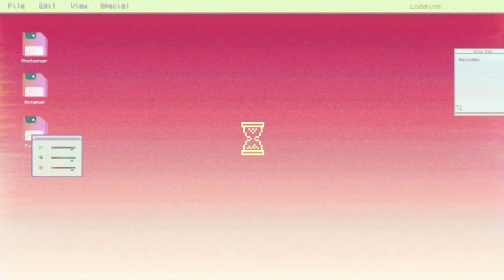Boys' Lockdown Official Trailer Reaction Video - SIGE NA AKO NA MAG ISA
Greetings gays!